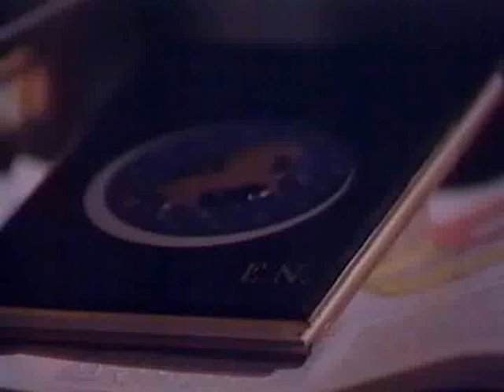Cruz & Eden's scene - Goodnight